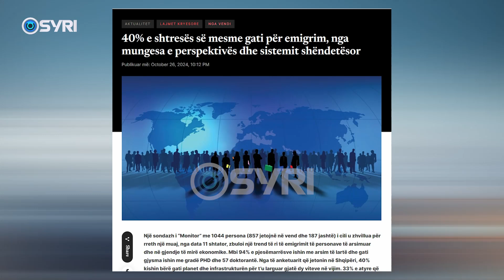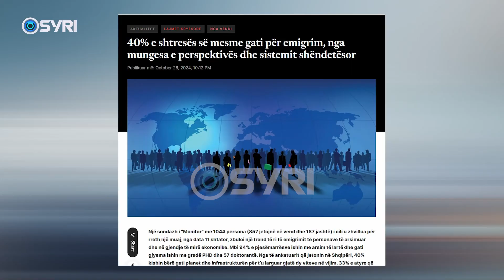Shtresa e mesme drejt emigrimit, mungesë cilësie në shëndetësi e arsim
Shtresa e mesme dhe e profesionistëve në vendin tonë janë gati për t’u larguar. Një sondazh i “Monitor” nxorri në pah se nga të anketuarit që jetojnë në Shqipëri, 40% kanë bërë gati planet për t’u larguar gjatë dy viteve në vijim. Teksa popullata e përgjithshme sheh si arsye kryesore të emigrimit, statusin ekonomik dhe punësimin, shtresa e mesme dhe profesionistët treguan pakënaqësi të lartë me standardet e jetës në Shqipëri, mungesën e perspektivës për të ardhmen, cilësinë e dobët në arsim dhe shëndetësi, korrupsionin e lartë etj